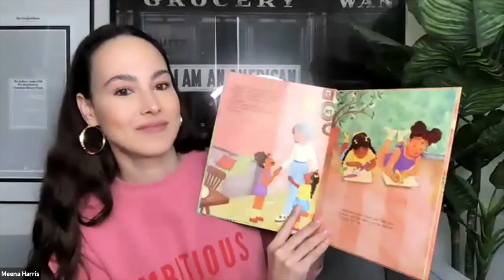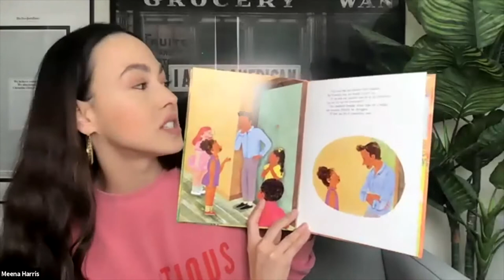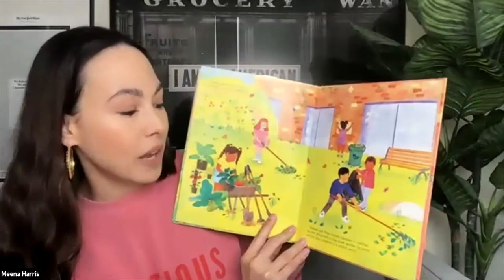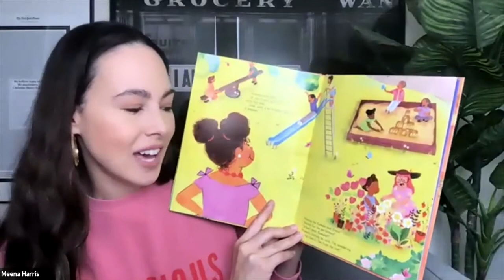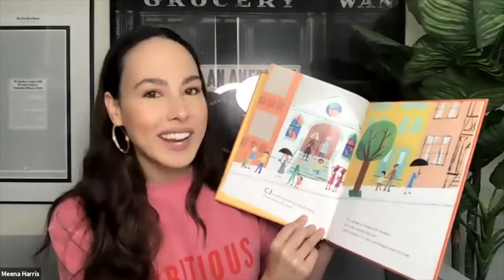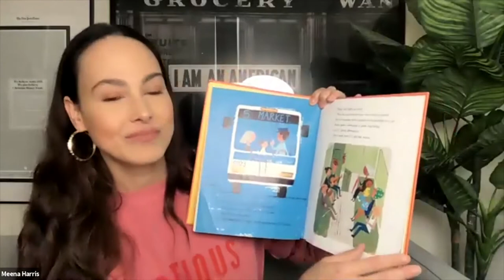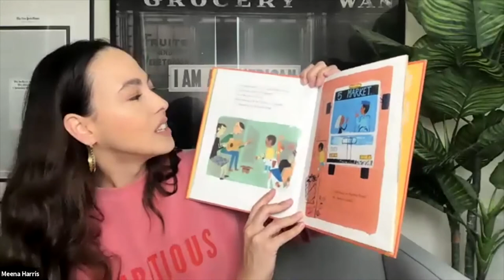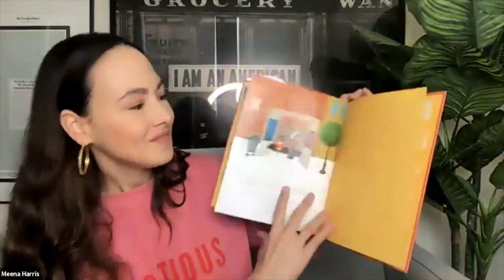Kids' Storytime with Meena Harris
Author Meena Harris joins us for kids’ storytime to read from her new picture book, KAMALA AND MAYA’S BIG IDEA (illustrated by Ana Ramírez González). Kamala and Maya’s Big Idea is a beautiful, empowering book about two sisters who work with their community to effect change, inspired by a true story from the childhood of Meena Harris's aunt, US Senator and Vice-Presidential candidate Kamala Harris, and Meena's mother, lawyer and policy expert Maya Harris. One day, Kamala and Maya had an idea. A big idea: They would turn their empty apartment courtyard into a playground! Harris’s book is the uplifting story of children's ability to make a difference and of a community coming together to transform their neighborhood.